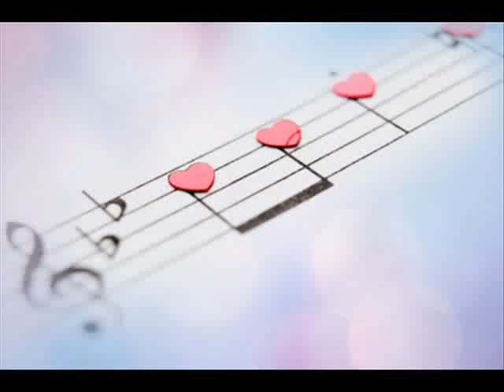We Wish You a Merry Christmas - Jingle Punks - Festive Music / Christmas Music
Many beautiful and interesting videos on offer .

Piano Music / Piano Music For Sleep & Relaxation
Meditation Music, Relaxing Music, Soft Music, Relaxation Music
Classical Music Piano - Relaxing Piano Music
Best Baby Music to Sleep
Relaxing Instrumental Piano Music
Relaxing Calm Piano Music
Relaxing Instrumental Music – Piano Music
Wonderful Piano Music
Best Piano Music For Romantic
Music Therapy
Relaxing Music  Romantic Piano
Relaxing music  Beautiful Piano
Best Piano Music For Lovers
Piano Songs -  Songs
Classical Music
Relaxation Piano Music
Classical Music Piano

Фортепиано Музыка / фортепианная музыка для сна и релаксации
Медитация музыка, расслабляющая музыка, мягкая музыка, Музыка для релаксации
Классическая музыка фортепиано - Расслабляющий фортепиано Музыка
Лучший Бэби Музыка спать
Расслабляющая музыка Инструментальная фортепиано
Расслабляющая музыка для фортепиано Calm
Замечательный фортепианная музыка
Лучший фортепианная музыка для романтических
Музыкальная терапия
Расслабляющая музыка Романтический фортепиано
Расслабляющая музыка Красивая фортепиано
Лучший фортепианная музыка для влюбленных
Фортепиано Песни - Песни ноктюрны
Классическая музыка
Релаксация фортепианная музыка
Классическая музыка для фортепиано ноктюрны

Freeplay Music
YouTube launches library of free music that anyone can use